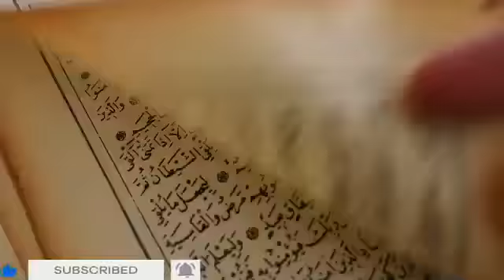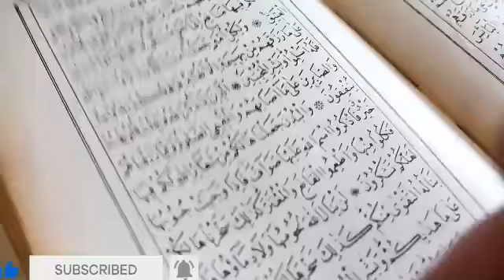sheikh abu hassan swati poshto bayan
aya da sabit de che allah aw peghambaran ba pa jannat ki telawat ky